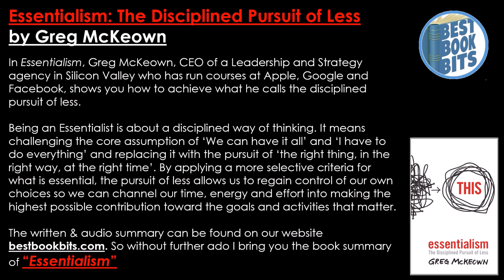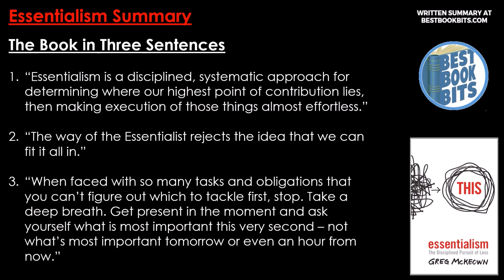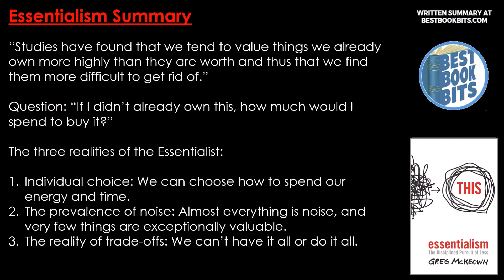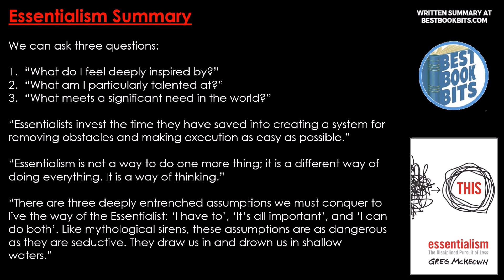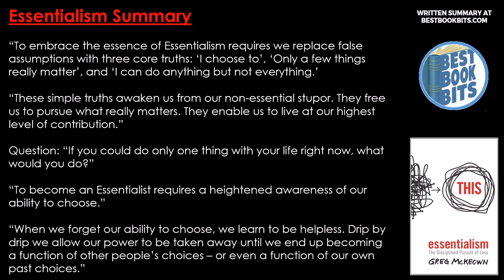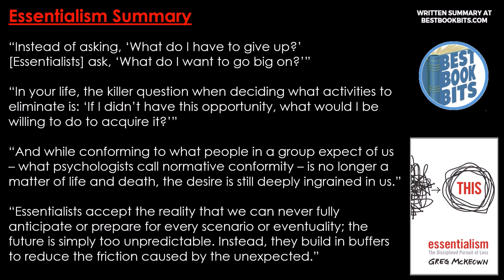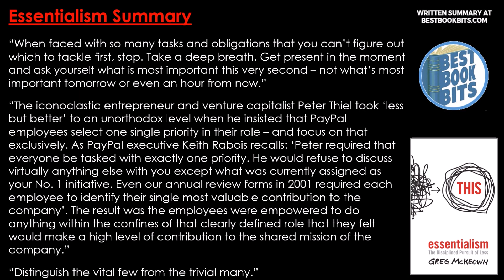Essentialism | Greg McKeown | Book Summary